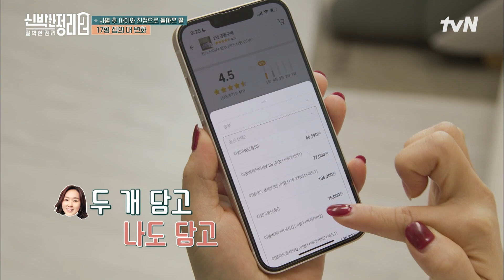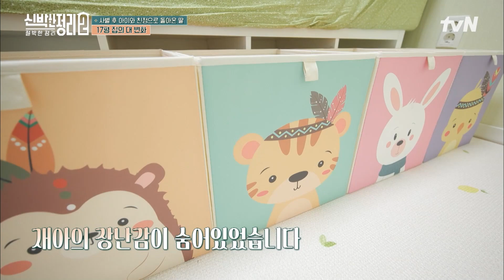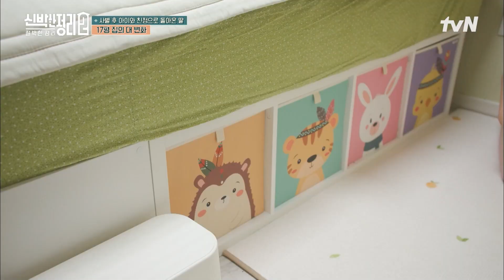엄마도 딸도 아이도 대만족😍 뒤죽박죽 섞여있던 두 집 살림 모두 제자리를 되찾은 비법?! highlight 신박한정리2:절박한정리 EP.7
더 절박해진 집구석 카운슬링!
나만의 공간인 '집'의 물건을 정리하고
공간에 행복을 더하는 노하우를 함께 나누는 프로그램

매주 [수] 저녁 7:20 tvN